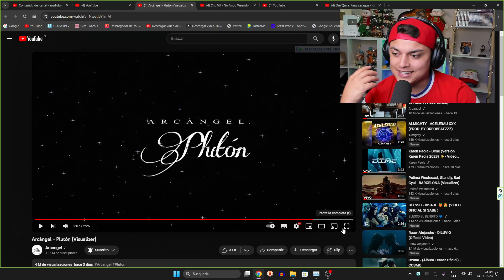[Reaccion] Arcángel - Plutón (Visualizer) Themaxready